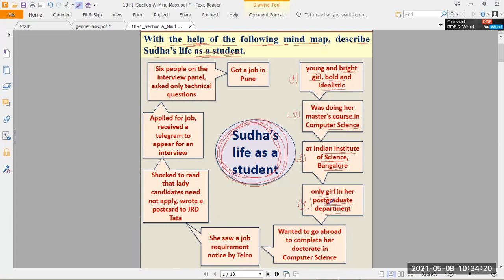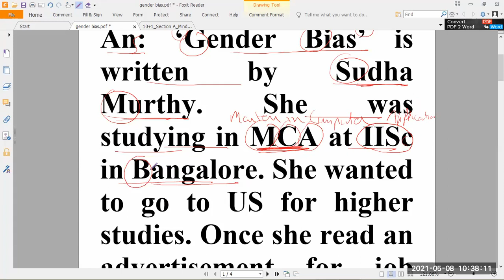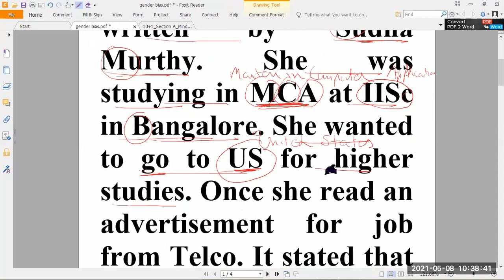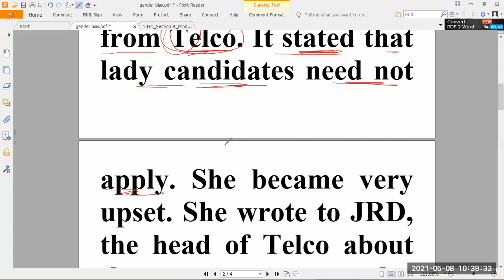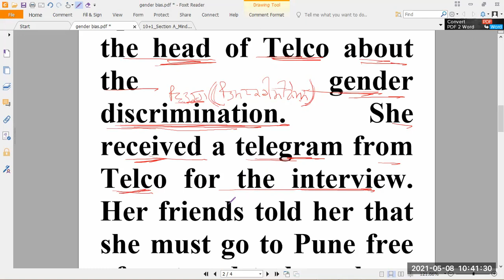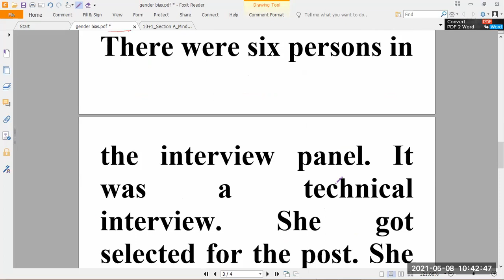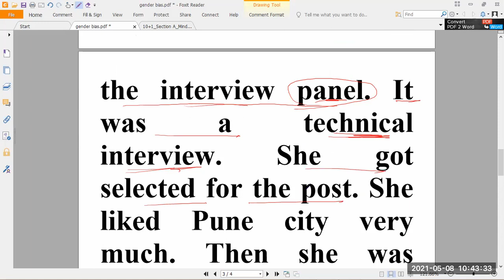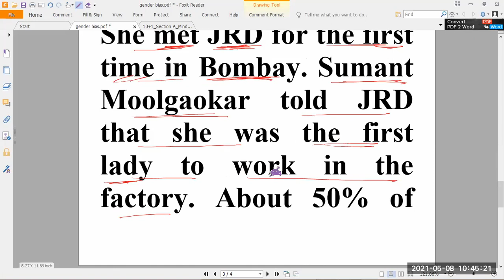Gender Bias class 11 question answer theme character sketch Sudha Murthy +1 plus 1 plus one XI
Gender Bias         by Sudha Murthy                Punjab School Education Board      Class  11                         General English                        A Panorama of Life 11              Section   A          Essay  1
Long answer type question. Theme and character sketch of Sudha Murthy.
Recorded Lecture Part 5

About Host
Deepak Sood, working as a Lecturer in English in Patiala District in Punjab School Education Department, has a teaching experience of over 18 years. He completed his Master of Arts(English) and Master of Education from Punjabi University Patiala. He likes listening to music, working on computers, travelling, photography, playing badminton, and watching English movies and series. He is known for his motivational and conversational style of teaching and grasp of core concepts in English Literature.